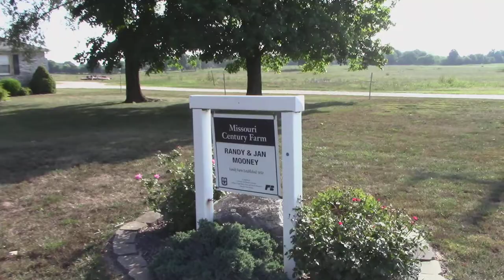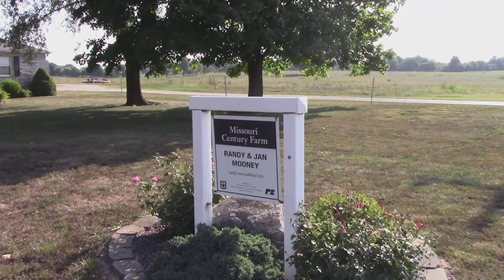Baby llama two days old Near Rogersville MO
Baby llama two days old Near Ozark MO
What I saw on my 46 mile Bike Ride today Thursday 2nd 2018

~ Buddha   : )